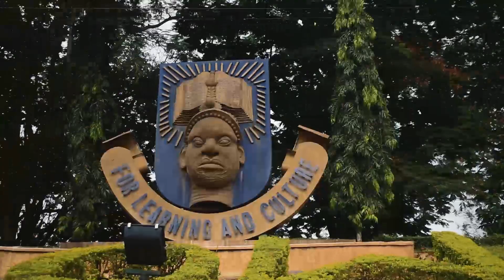Ile Life FREESTYLE